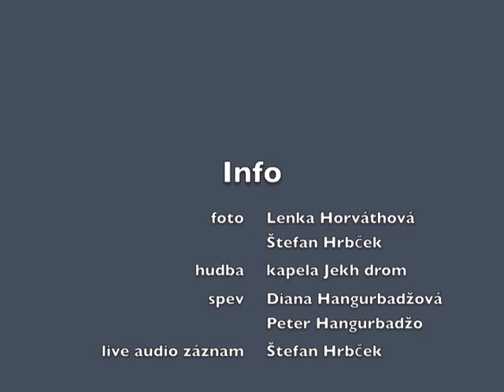Vianoce 2011 Kížová Ves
Fotky z polnočnej sv. omše, z liturgie Božieho narodenia a z vianočného programu počas Vianoc 2011. Pieseň Aleluja hrá kapela Jekh drom, spieva Peter Hangurbadžo a Diana. Autor fotografií: Lenka Horváthová a Štefan Hrbček, audio záznam Štefan Hrbček